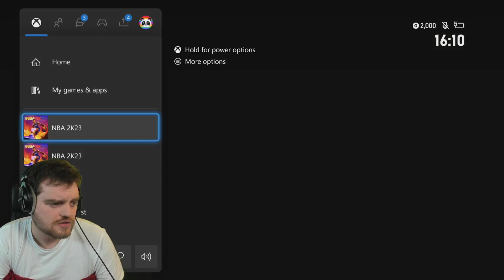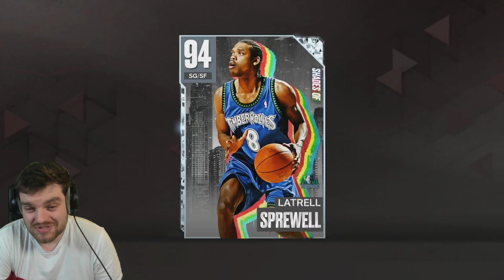How to Get This SUPER EASY FREE DIAMOND in ONLY 90 Mins!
How to Get This FREE DIAMOND GOAT in ONLY 90 Mins! This video is going to be a short video of the DBG youtube channel. this is a clip channel where i will be showing stream highlights as well as things that are not long enough to make into youtube videos. expect to see nba 2k23 myteam locker codes, nba 2k23 myteam gameplays as well as nba 2k23 myteam reactions on this channel

in this video we post the diamond amdrew wiggins gameplay who is one of the best players in nba 2k23 myteam